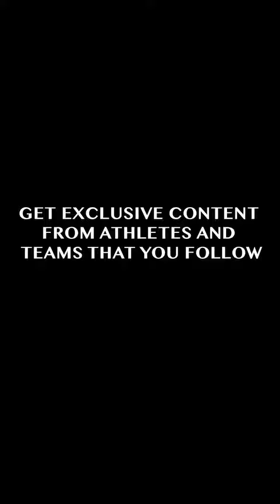Sqor Sports Promotional Video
Sqor Sports is a social publishing platform and sports and entertainment marketing services firm that maximizes the value of its clients by cultivating unique business opportunities for brands, elite athletes, and our strategic partners.